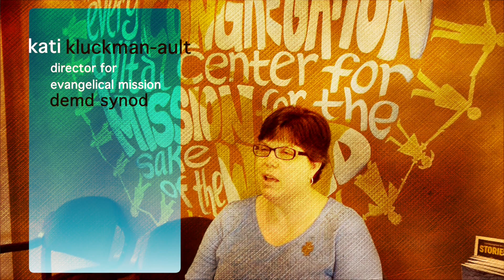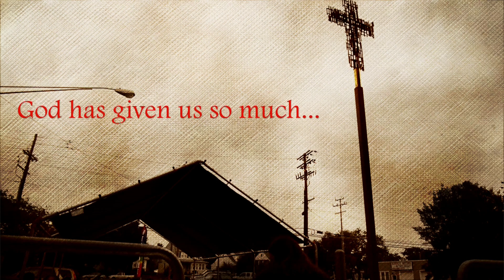Mission Support 2013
God has given us so much!